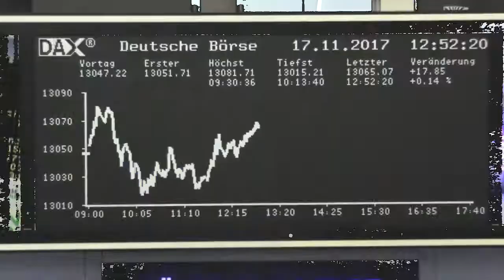BioNTech-Aktie: Ungewisse Zukunft bei der Impf-Hoffnung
Finanztrends.info zeigt ihnen, was in der Welt der Aktien los ist und berichtet live von den bedeutendsten Plätzen des deutschsprachigen Finanzmarkts.

Neben nachrichtlichen und analytischen Informationen präsentiert Finanztrends exklusive Videoformate. Dabei veröffentlicht die Finanztrends.info Videoredaktion aktuelle spezifische und allgemeine Marktanalysen sowie exklusive unternehmensspezifische Analysen und Interviews mit internen und externen Experten.